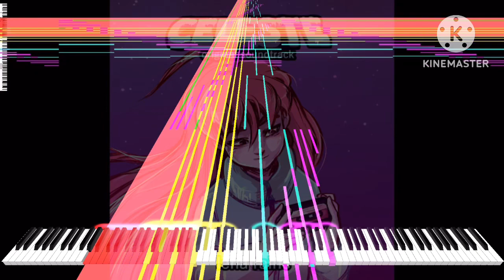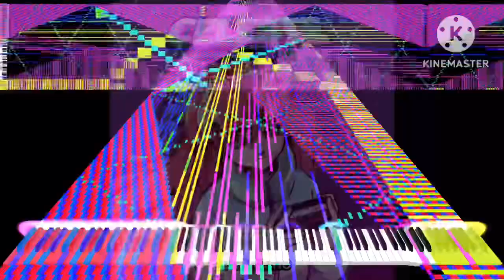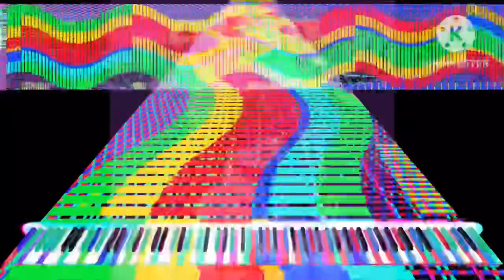[Black Midi] Celeste Original Soundtrack - Starjump, 1 Million Notes, Me.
Midi info.
File name; Celeste - Starjump.mid
File size; 7.7MB
Notes; 1,009,775.
Blacker; Me.
original video; This one.

Software info.
Synth; KMC.

system info.